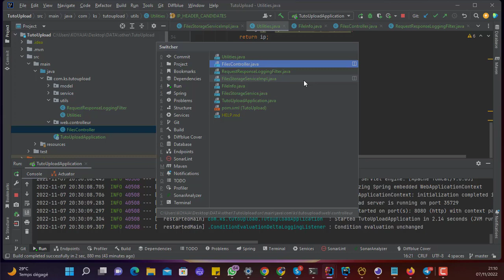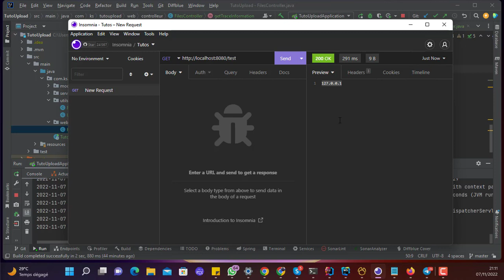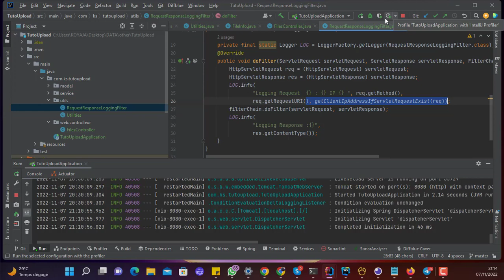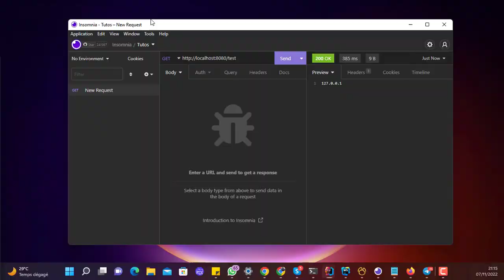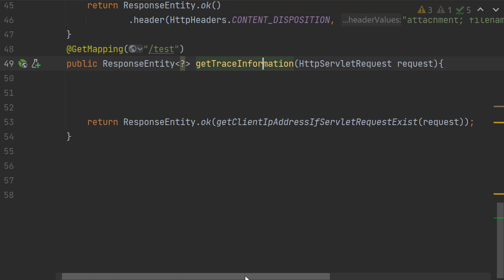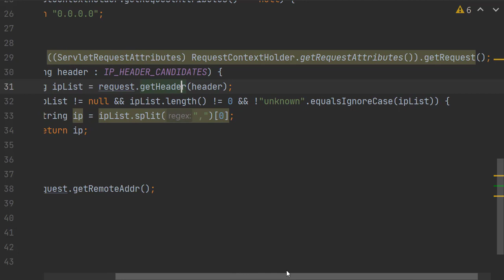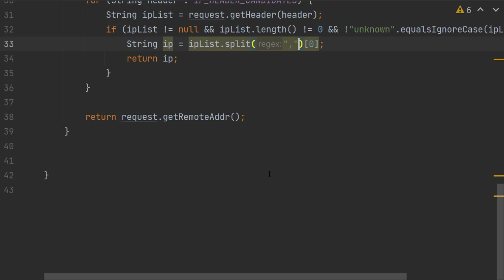Get Remote Ip with springboot , Recupérer l'adresse IP distant avec Spring boot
Dans cette vidéo nous allons voir comment récupérer les informations sur la provenance des clients utilisant notre api avec
Je reste disponible pour vos assistances et formation en ligne ou présentiel .
Contactez-moi:
Intstagram: @koyaja21
Que Dieu vous bénissent.